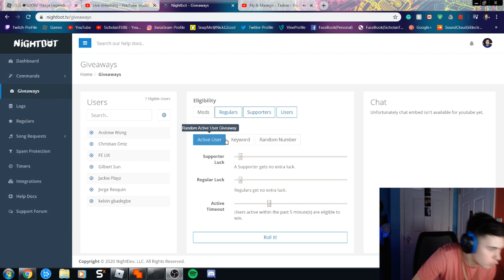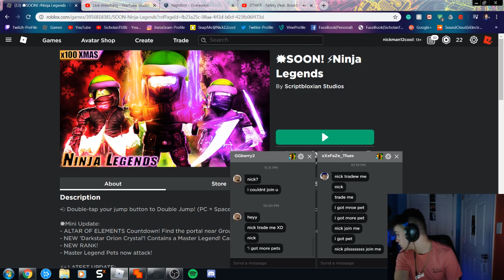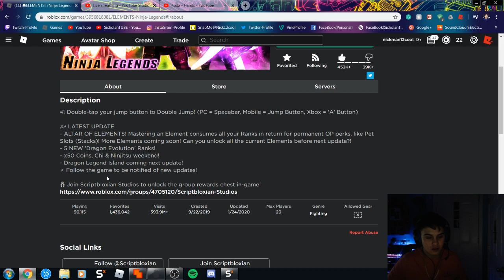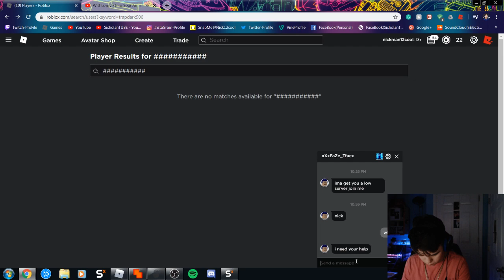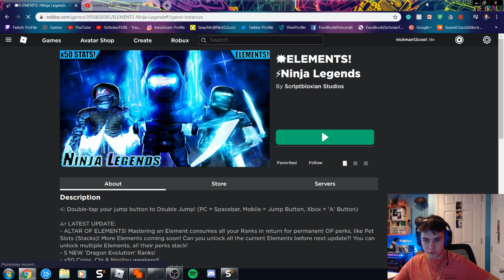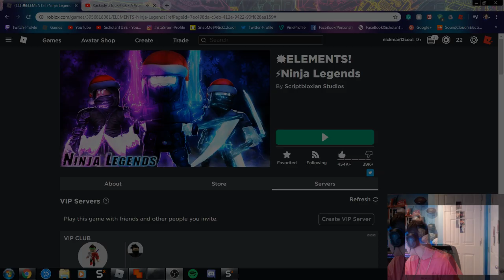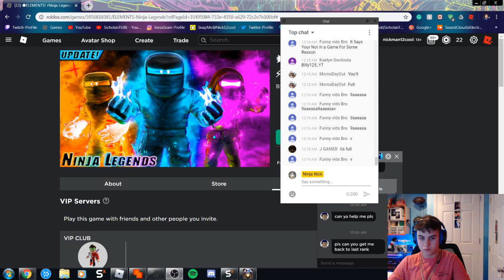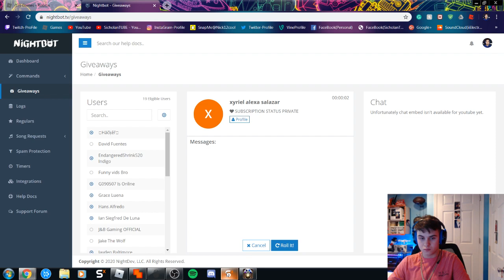🔴LIVE NOW🔴 🔥FREE PETS ON NINJA LEGENDS🔥 💓Z-MASTER PETS💓 💣ROBLOX PROFESSIONAL PLAYER NICKMAN12COOL💣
Step #2: SMASH that like button down below on the Live STREAM! and don't forget to share this video with your friends so that they can have a chance to enter the GIVEAWAY too!

I hope you enjoyed this video, were entertained, or just simply got something out of it,  if so help support my channel, by ABSOLUTELY ABLIBERATING THAT LIKE BUTTON DOWN BELOW & DING THAT BELL AND TURN ON NOTIFICATIONS TO JOIN THE NOTIGANG! Also, share these videos with your friends, and send people to my profile to